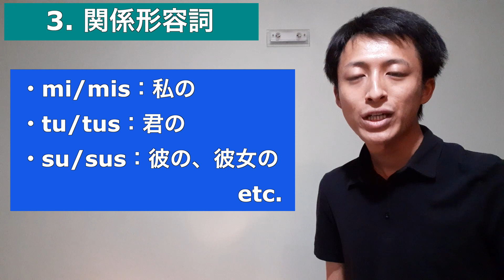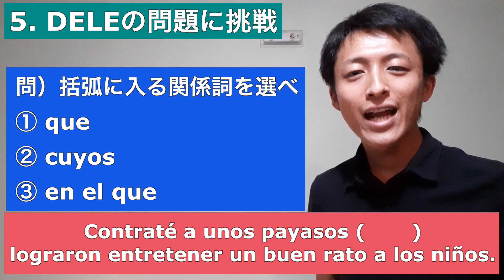【見れば納得！】スペイン語の関係詞の使い方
〈毎週水曜日に動画を更新〉

▼ノブシートって誰？
スペイン語学習法をシェアしているノブシートと申します。日本に生まれ、スペイン美術に心奪われ、気付いたらスペイン語圏に住み始めていました。「誰でもマネできる再現性の高い学習法」をモットーにスペイン語やその周辺知識をシェアしています。

▼目次
00:00 オープニング
00:13 動画の概要
01:08 関係詞とは？
02:50 3種類の関係詞
02:59 文法用語の解説
03:56 関係代名詞
06:30 状況補語
07:25 関係詞を学ぶときの注意点
08:14 スペイン語の自動化
09:14 関係代名詞まとめ
09:35 関係形容詞
12:14 関係副詞
15:01 DELEの問題に挑戦
15:32 問題文
16:11 解答
17:08 おわりに

▼関連動画「【スペイン語】関係代名詞を死ぬほどわかりやすく説明してみた」

▼DELE C1対策用オリジナル単語帳（Quizlet）

【公式SNS・メディア】

【スペイン語頻出フレーズ】

【おすすめのスペイン語参考書】
▼文法

【スペイン語の試験サイト】
▼スペイン語検定